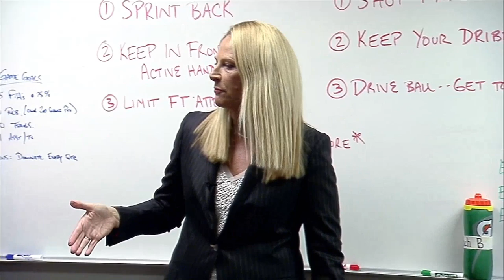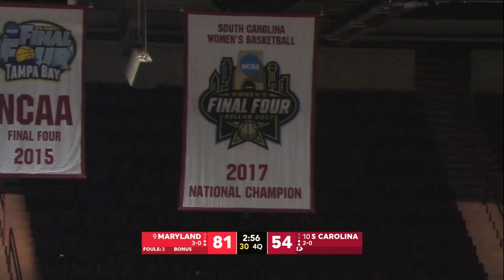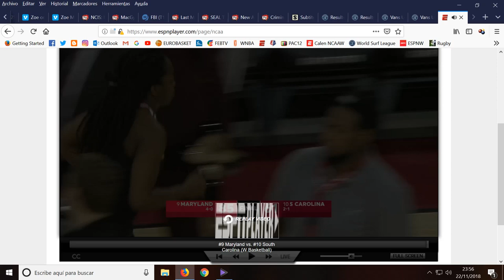2018/11/18 South Carolina vs Maryland